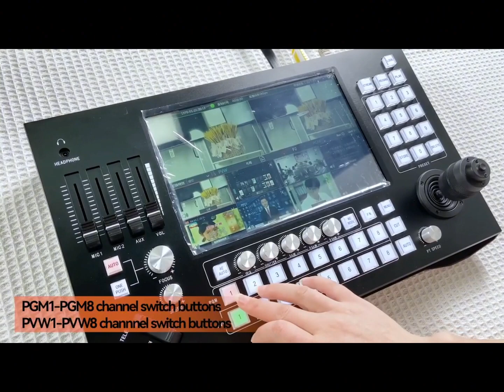Best seller NDI HX video switcher manufacturer Touch screen 8 NDI HX cameras multi live streaming.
NDI video switcher mixer Key Features-Zoomking ZMK0810

1. 8 channel inputs from NDI, HDMI , USB local video or RTSP online video

2. Built-in 10.1 inch multiview screen

3. Touch screen or mouse & keyboard control for configuration

4. HDMI out for viewing program video on big screen

5. Exciting transition effects including wipe, mix, fade,PinP etc

6. Support add brand logos

7. Extensive title templates for smooth stream workflow

8. 1 pair 6.35mm audio + 1 pair R/L audio in

9. 1 pair R/L audio + 1x3.5mm audio out for audio monitoring

10. Individual audio channel control on volume, audio mixing (on/off/AFV),including analog audio

11. Support Audio delay for program video between 0-500ms

12. Multistream to 2 service platforms at the same time via RTMP protocol

13. Record program video to USB drive directly

14. Support live playback of recorded videos

15. Support digital clock for time Synchronization

16. Support Tally indication for camera status

17. Built-in camera control for pan, tilt, zoom, location preset, focus, exposure, gain, white balance etc